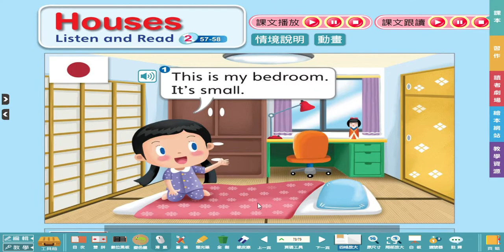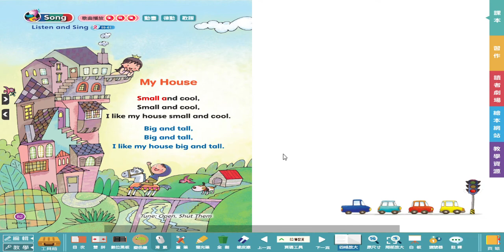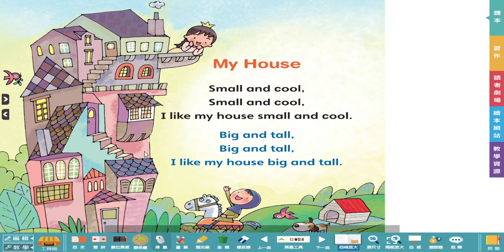G4 Culture p 77 82 song